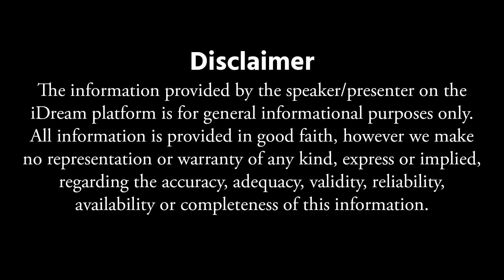మీ అప్పులన్నీ తీర్చే అతి రహస్యమైనరెమెడీ..! | Subash Sharma | iDream